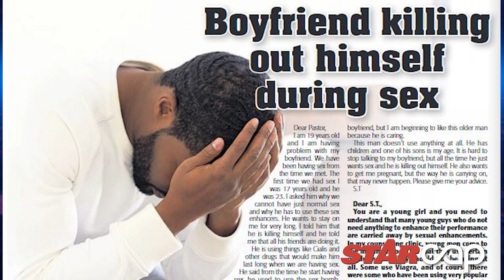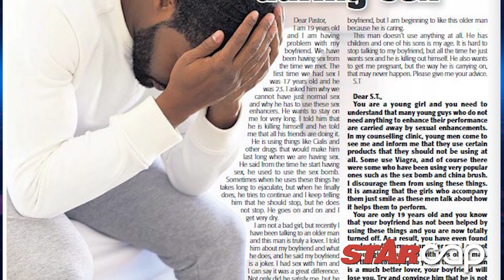STAR CAP: Aidonia’s son dies | Merry state of emergency | Phillip Paulwell fined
DECEMBER 9, 2022: The dancehall fraternity and fans of dancehall artiste Aidonia were left in shock on Saturday, December 3, as news began circulating that his son had died … Prime Minister Andrew Holness announced states of emergency in the parishes of St Catherine, St Ann, Clarendon, Kingston and St Andrew, St James, Westmoreland and Hanover … Phillip Paulwell, was on Wednesday fined $45,000 for losing his firearm … Dear Pastor: Boyfriend killing out himself during sex